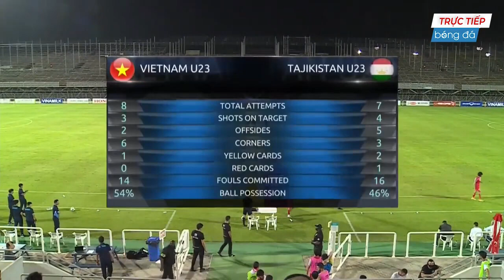🔴Việt Nam - Ấn Độ | Giao Hữu Quốc Tế | Bài Test Đỉnh Cao Trước Thềm Mùa Giải